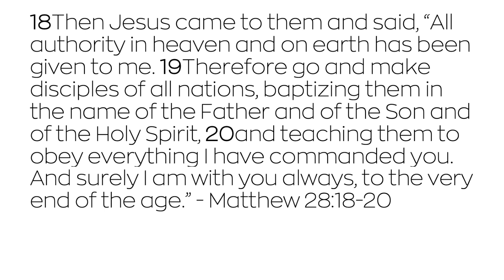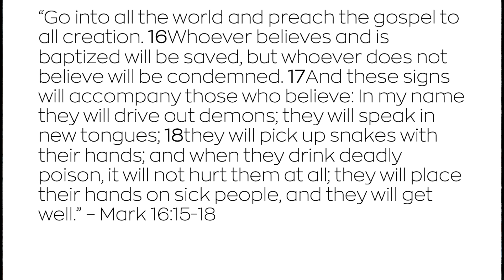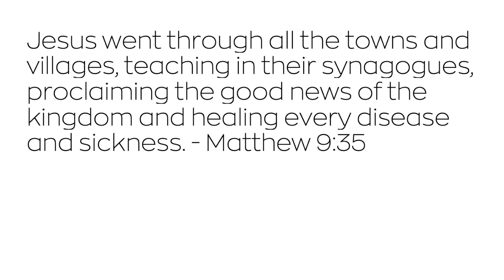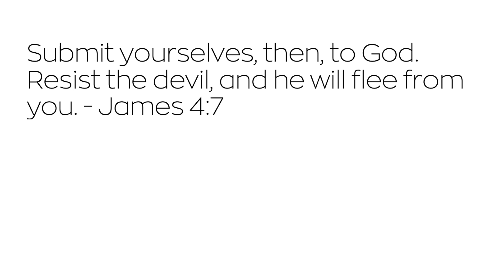SHOULD WE HUNT FOR DEMONS?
Should we be on the hunt for demons? Should we be railing against spiritual principalities of darkness? Should we spend our time shouting at the Devil? I would argue, NO.